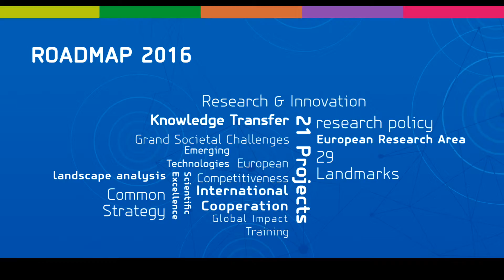Robert-Jan Smits (DG for Research & Innovation, EC) on the new ESFRI Roadmap